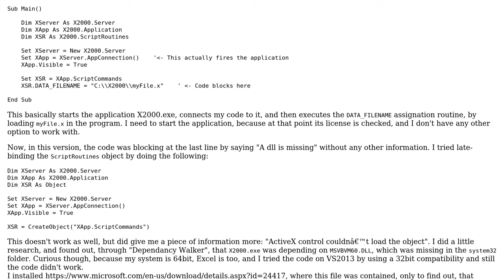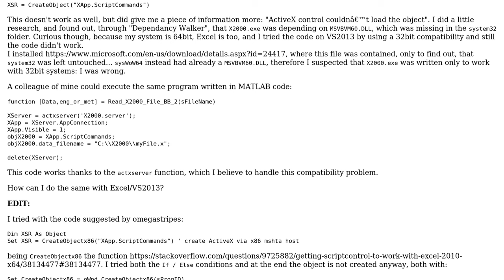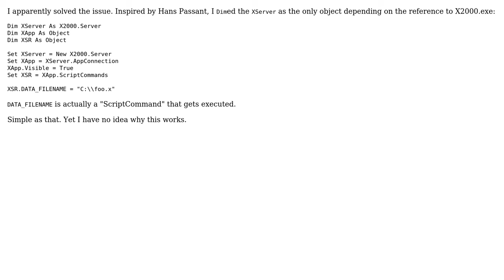VBA CreateObject can't create ActiveX component on 64Bit Windows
With thanks & praise to God, and with thanks to the many people who have made this project possible! You are responsible for your own actions.